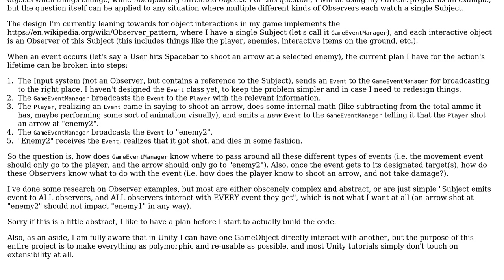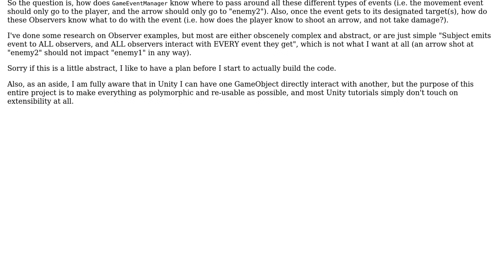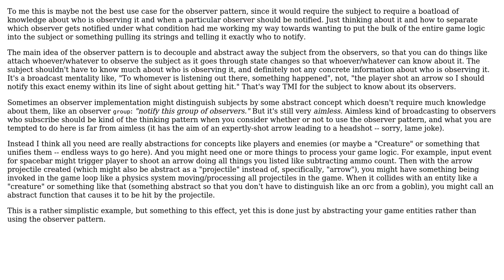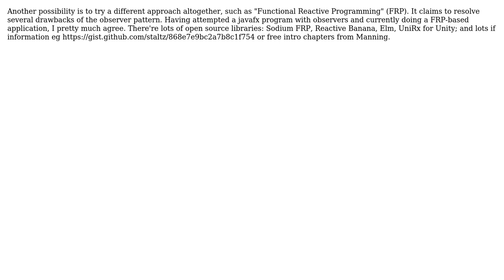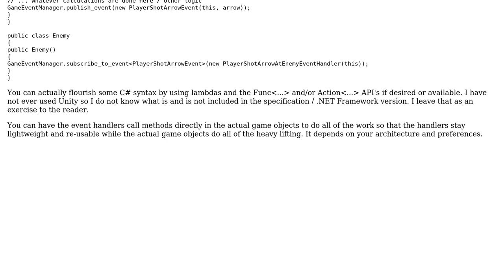Software Engineering: Using Observer Pattern to selectively act on events (5 Solutions!!)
Software Engineering: Using Observer Pattern to selectively act on events

With thanks & praise to God, and with thanks to the many people who have made this project possible! | Content (except music & images) licensed under CC BY-SA | Music | Images & others | With thanks to user Vicente Bolea user schrodingcoder user nacho_seco user G.T.D. user Ben Schwabe and the Stack Exchange Network Trademarks are property of their respective owners. You are responsible for your own actions.